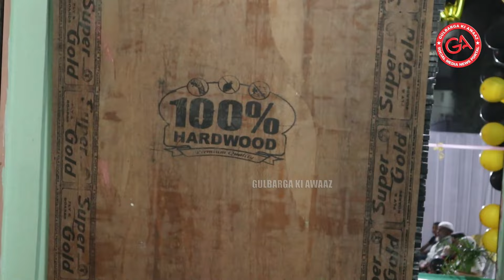INAUGURATION OF NATIONAL VENEERS AND PLYWOOD|WHOLESALE RETAIL|BESIDE SABA FUNCTION HAL HAGARGA RAOD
INAUGURATION OF NATIONAL VENEERS AND PLYWOOD|WHOLESALE AND RETAIL|BESIDE SABA FUNCTION HAL HAGARGA RAOD GULBARGA